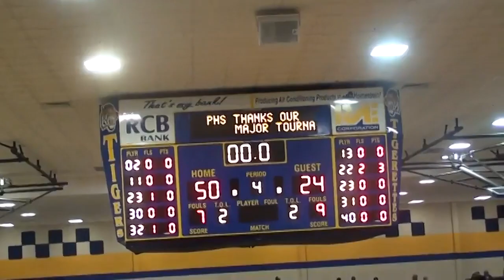Game 14 vs. Salina Lady Wildcats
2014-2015 regular season vs. Salina
Semifinals of the Pryor Invitaional Tournament